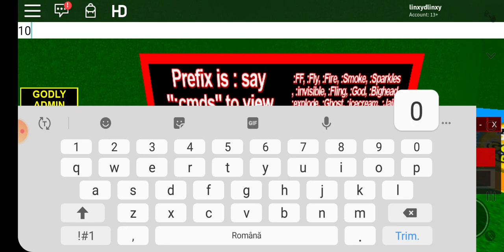Free admin commands (how to get items withow gamepass)